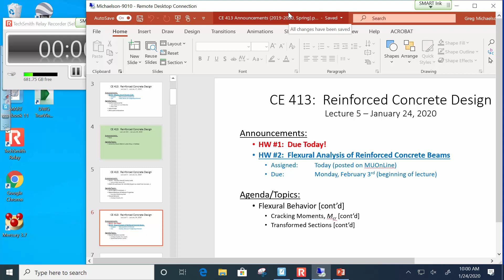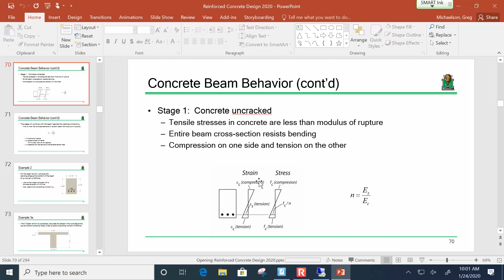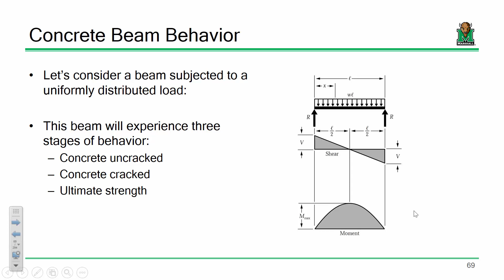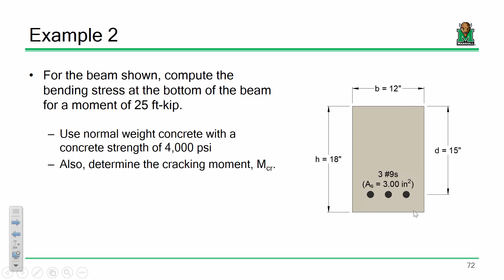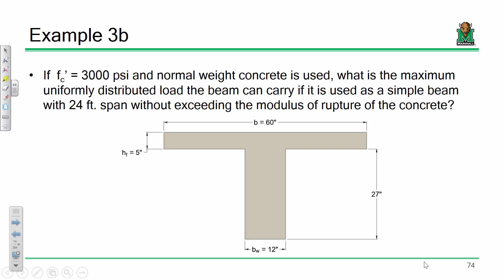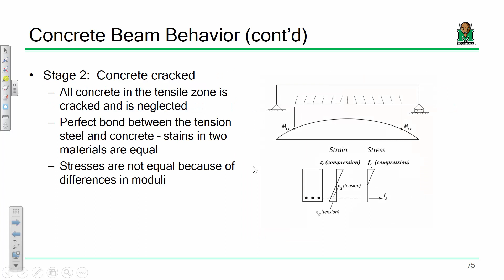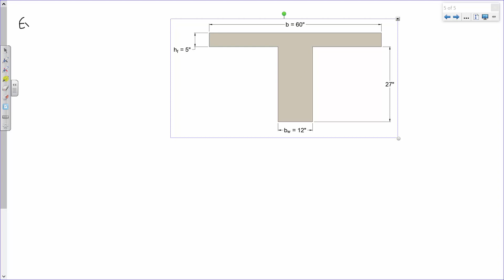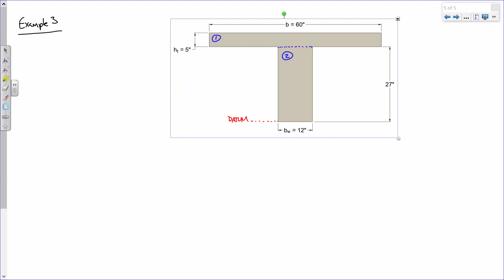CE 413 Lecture 05: Cracking Moments [cont'd] (2020.01.24)